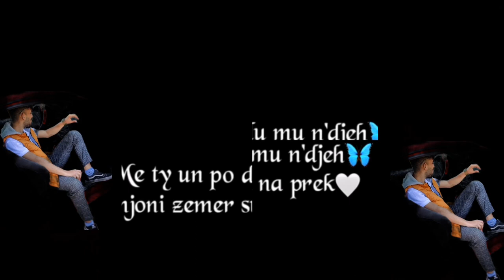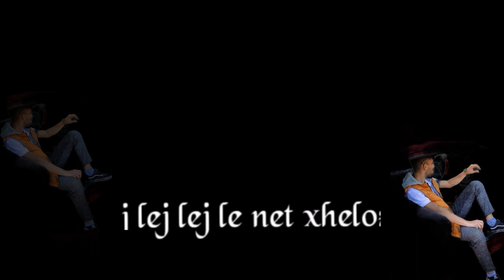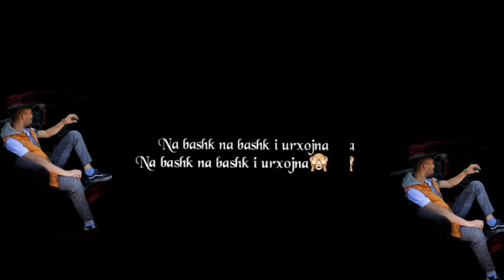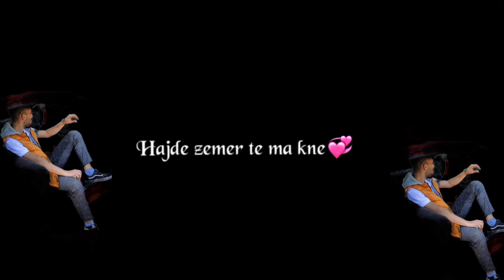Kingaldo Hajde Zemer ty ma kne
🎵 Produced by: Kristofer
🎵 Lyrics by: Aldo
🎵Beat by: Ramoon
🎥 DOP/Edit by: Ramize